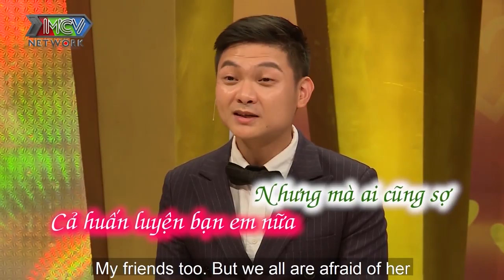Chồng có chiến thuật ĐƯA ĐẨY vô cùng VỪA VẶN khiến cô vợ cá tính CỰC THÍCH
☎ HOTLINE: (Giờ hành chính) hoặc điền đầy đủ thông tin vào Form đăng kí và gửi về 📧 Email chương trình